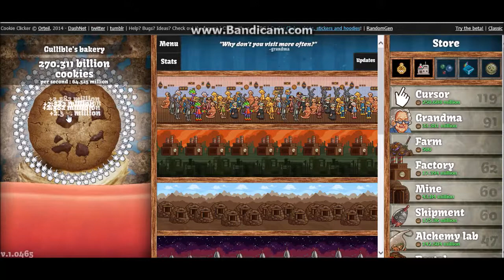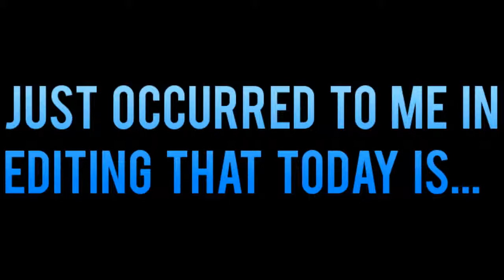Flash Game Friday EP 2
In a much better episode of Flash Game Friday, we take a look at Cookie Clicker.